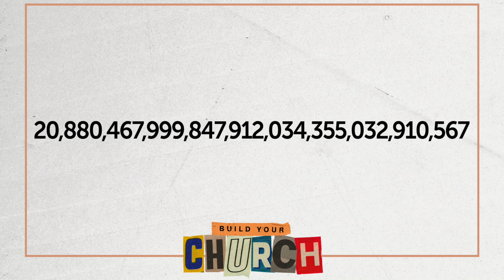Every Joint Supplies from the series "Build Your Church"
At The Living Room Congregation, we have begun a new series called "Build Your Church" which is about discovering God's original intent and purpose for his church. In this first message, we discover where the church's blueprints are found, prophesy to the dry bones of the church, and break the spirit of competition that prevents us from building according to God's design.

To make a donation, join us in person or to find out more about this church